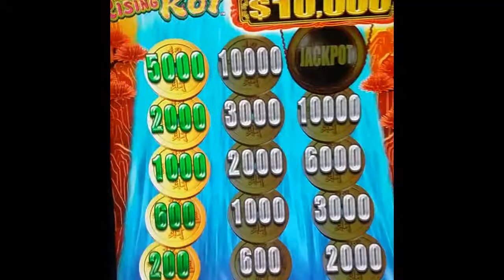Rising Koi $20 Spin Bonus and Max Bet Bonus on Star Watch